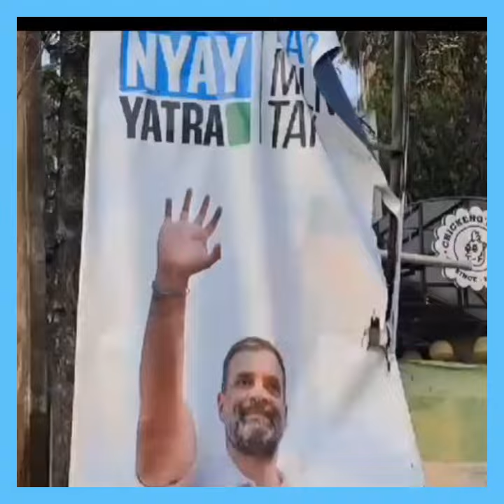पश्चिम बंगालमा राहुल गान्धीको पोस्टर च्यातिए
भारत जोडो न्याय यात्रा सुरु हुनुअघि पश्चिम बंगालमा राहुल गान्धीको पोस्टर च्यातिएको घटना बाहिर आएको छ । आइतबार बिहान सात बजे राहुल गान्धीको पोस्टर च्यातिएपछि ठूलो हंगामा भएको थियो । राहुल गान्धी केही घण्टापछि जलपाईगुडी शहर पुग्ने कार्यक्रम रहेको थियो उनी   जलपाईगुडी पुग्न अघि नै शहरमा कांग्रेसले झण्डा र ब्यानरहरुले सजाइसकेका थिए । तर यसैबीच, रातको अँध्यारोमा राहुल गान्धीको तस्बिर सहितका ब्यानरहरू च्यातिएका थिए। बिहान सात बजे कांग्रेसको झण्डा भुइँमा फेला परेपछि जलपाईगुडी शहरमा हंगामा मच्चिएको थियो। कांग्रेस जिल्ला अध्यक्ष पिनाकी सेनगुप्ताले भने कि राज्य र जलपाईगुडीको अवस्था के छ राहुल जीले हेर्नु पर्छ। फाटेका ब्यानरहरु यस्तै रहनेछन् ।